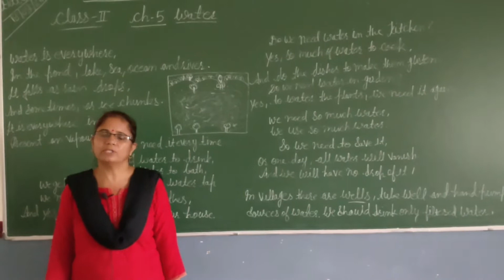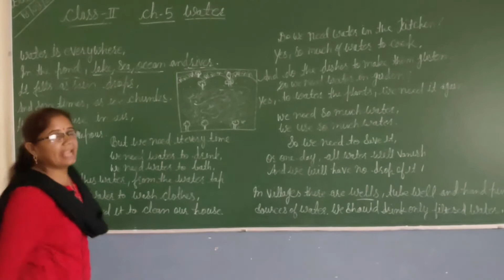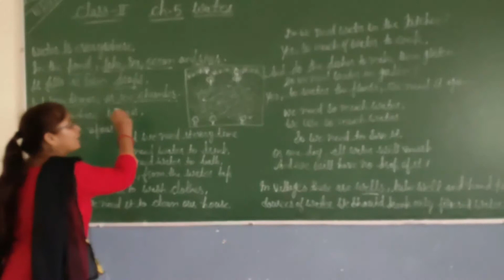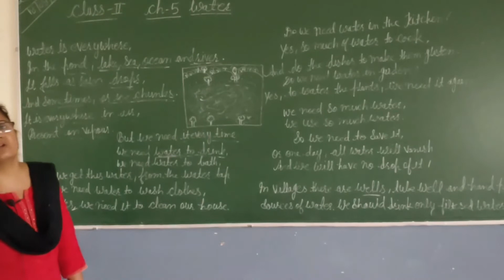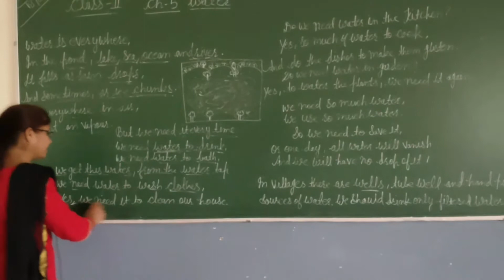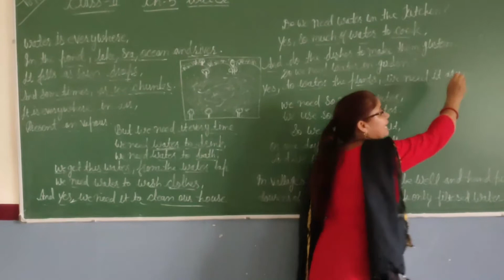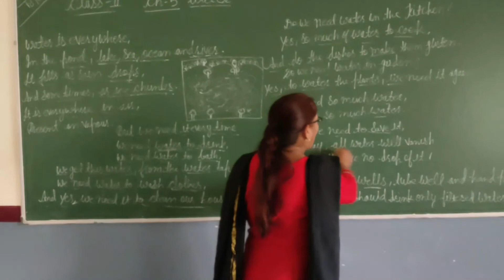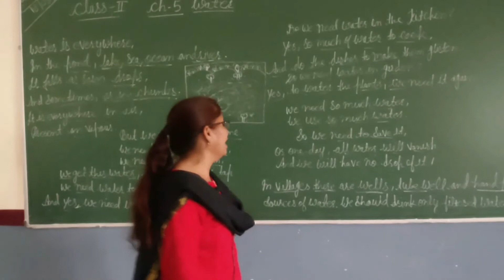Class 2nd Sub. EVS Ch. 5 Water